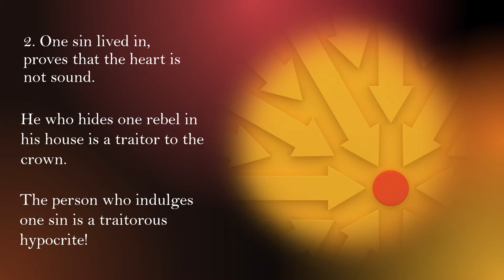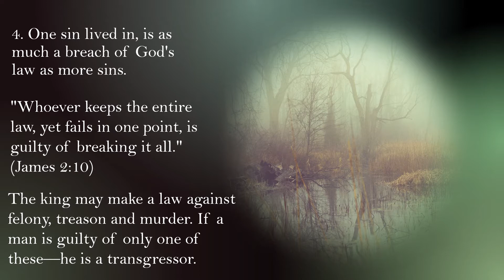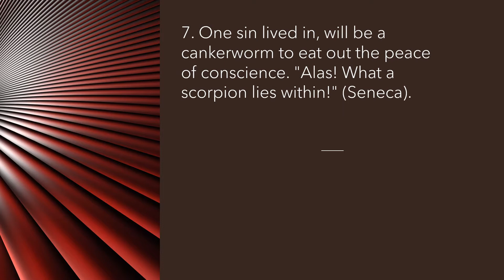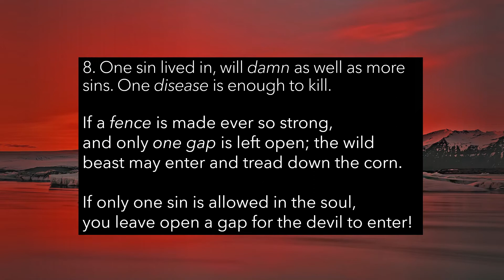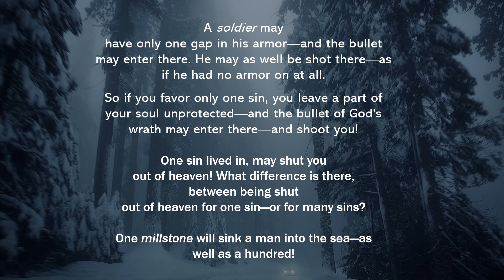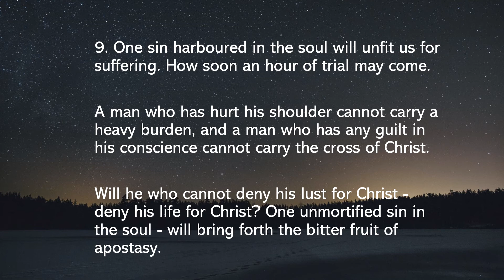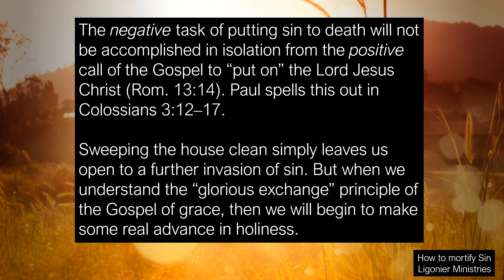Kenyan Christians: Beware of cherishing one sin!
Thomas Watson,

 "The Godly Man'sPicture Drawn with a Scripture Pencil"